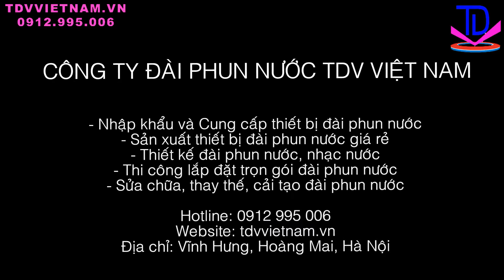Nhạc Nước Nghệ Thuật Lắp Đặt Cho Hồ Bơi Resort, Khách sạn, Khu Đô Thị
Công trình: Nhạc Nước Nghệ Thuật Lắp Đặt Cho Hồ Bơi Resort, Khách sạn, Khu Đô Thị

Công ty TDV Việt Nam là đơn vị chuyên thiết kế, thi công Đài phun nước và lập trình Nhạc nước nghệ thuật. Lĩnh vực hoạt động của chúng tôi bao gồm:

- Cung cấp thiết bị đài phun nước nhập khẩu chính hãng như: vòi phun OASE - Đức, vòi phun SAFE RAIN - Tây Ban Nha, bơm chìm SHAKTI - Ấn Độ, bơm chìm MBH - Ấn Độ...
- Thiết kế đài phun nước, dựng mô phỏng 3D, dựng phim nhạc nước.
- Lắp đặt và thi công trọn gói các công trình đài phun nước.

Các công trình đài phun nước chúng tôi đã hoàn thiện như: Đài phun nước thị xã Phổ Yên - Thái Nguyên, Đài phun nước công viên hồ điều hòa Mai Dịch - Hà Nội, Đài phun nước tại KĐT An Bình city, Nhạc nước tại khách sạn Hoàng Nhâm - Lai Châu, Nhạc nước tại KĐT Phương Đông - Vân Đồn - Quảng Ninh...

Công ty CP TDV Việt Nam
🔎 Địa chỉ : Số 200/2 Vĩnh Hưng, Hoàng Mai, Hà Nội